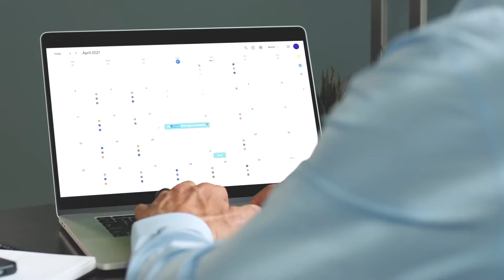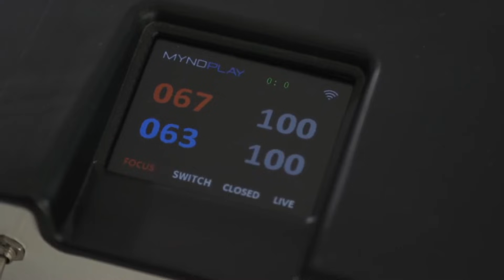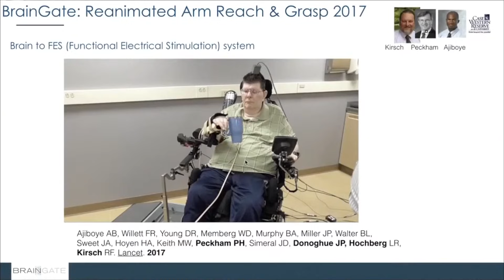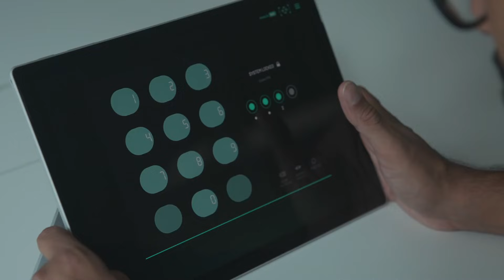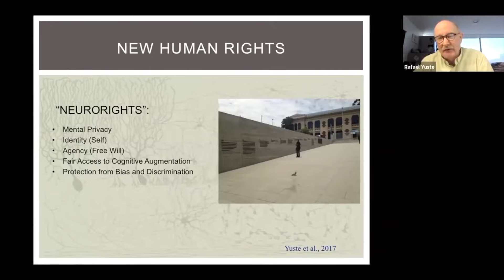BBC Click Mind Controlled Machines: MyndPlay MyndHub - Telekinesis Technology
See how MyndHub makes every day devices mind controlled to make brain training and neurofeedback feel like a modern day superpower. Aired on BBC Click 11th September